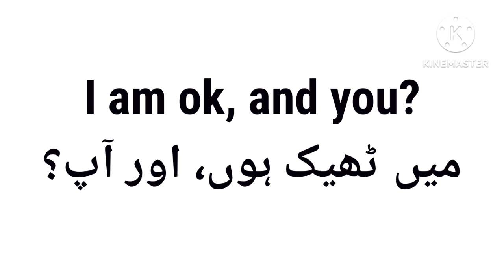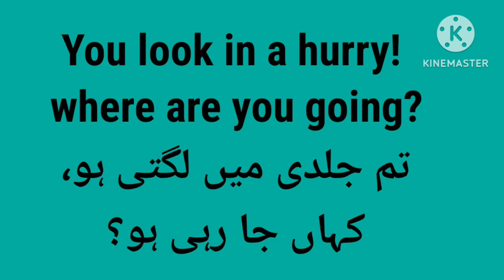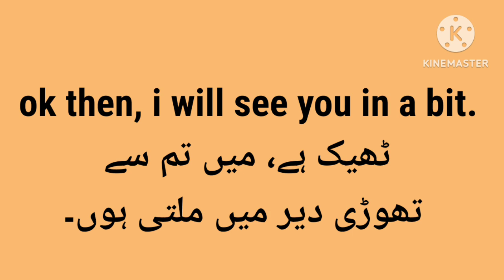let's learn آئیے سیکھتے ہیں۔: a small urdu English conversation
let's learn( series): English and urdu.
pets piano and politics